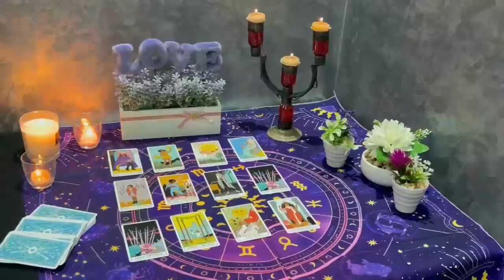LEO VERY STRONG ❗️😱🚨 THIS TAROT SAYS EVERYTHING EXACTLY 🔮 MAY 2024 TAROT LOVE READING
Leo Love
Leo 2024
Leo today
APRIL